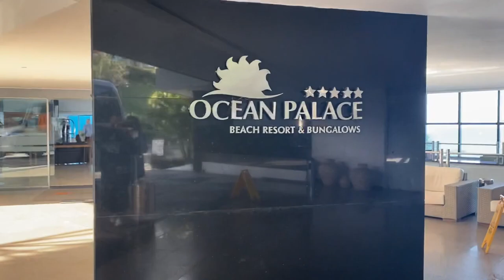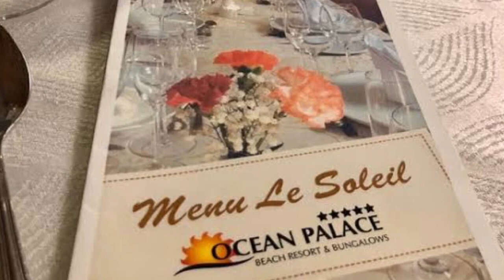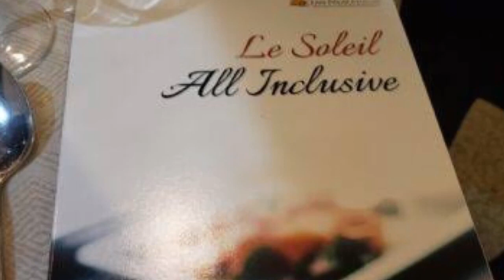Ocean Palace - Restaurante dentro do Resort all inclusive